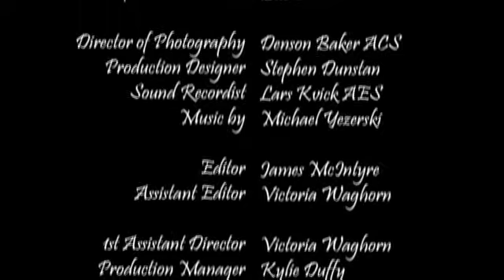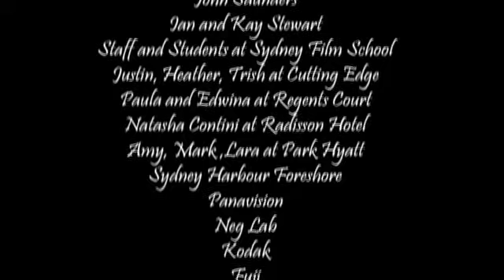La Même Nuit (2007)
Barry Otto stars as the concierge of a grand apartment building where he closely observes and stage manages the lives of its residents as if they are all members of his extended family. However, one night when some of the younger members become involved in a series of complicated liaisons, he believes they should be taught a lesson!

Directed by Gracie Otto